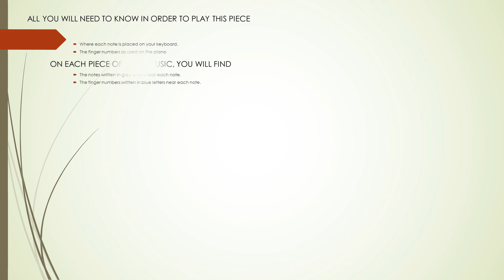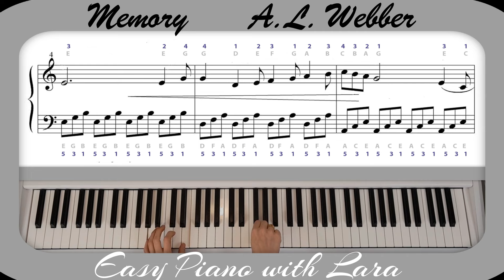Memory - Cats - A.L. Webber - Piano Tutorial - Letter Notes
🎹" Memory" from "Cats"  - Piano Tutorial with Letter Notes and Finger Placements 🎵
Experience the beauty of "Memory" from the iconic musical "Cats" by Andrew Lloyd with my piano tutorial.
Learn at your own pace with easy-to-read letter notes and precise finger placements. This tutorial is perfect for beginners.

 Your support means a lot and helps me keep creating my content.